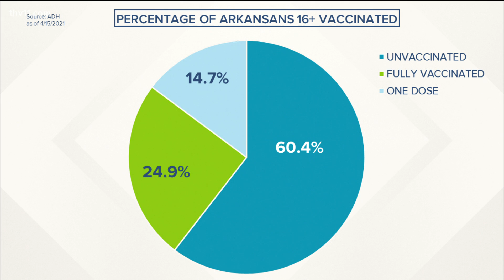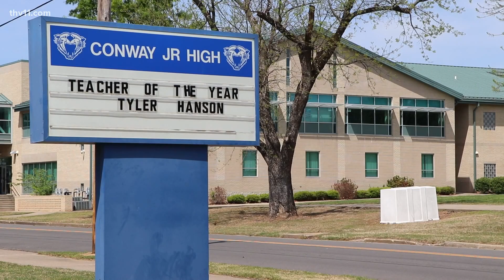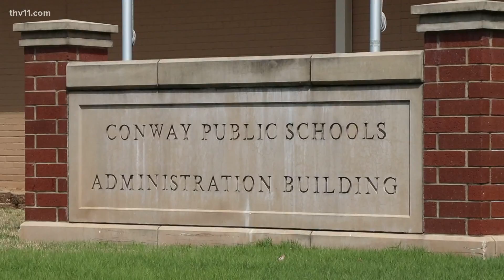Arkansas reports 283 new COVID-19 cases, 6 new deaths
Rolly Hoyt provides an update on the coronavirus in Arkansas for April 15.